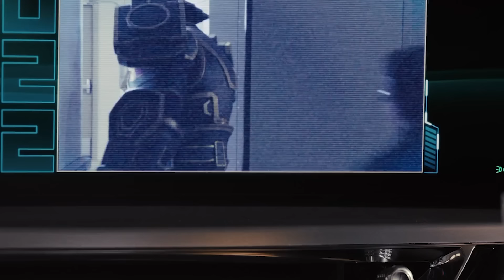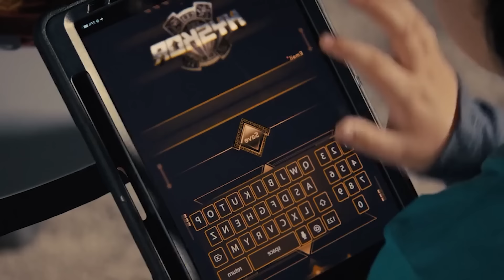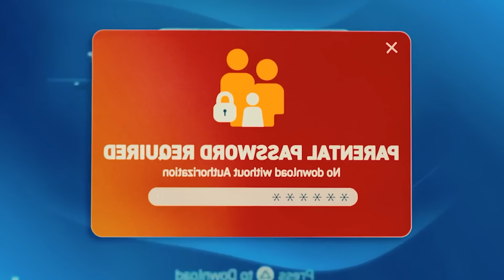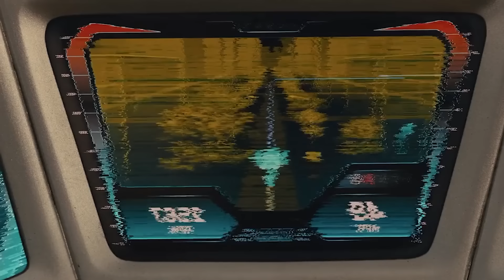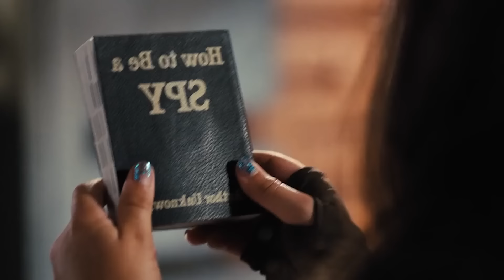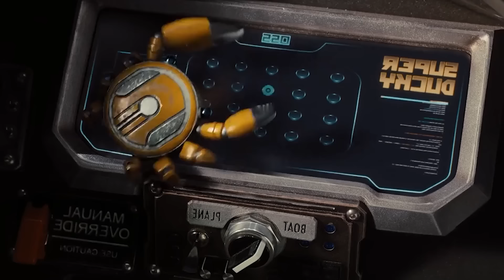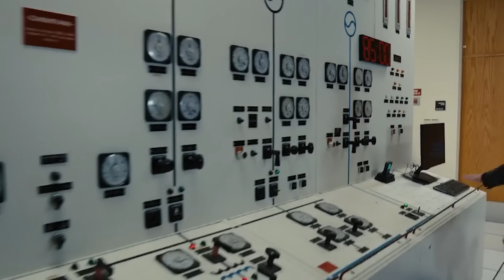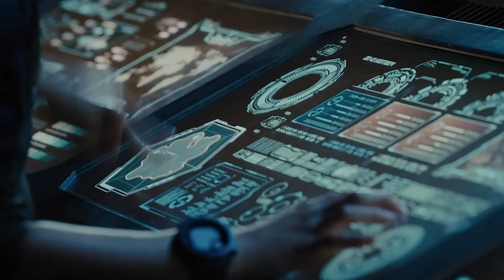طفلين عندهم ذكاء خارق بينضموا لمنظمة جواسيس سرية علشان ينقذو العالم | ملخص فيلم spy kids armageddon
طفلين عندهم ذكاء خارق بينضموا لمنظمة جواسيس سرية علشان ينقذو العالم
ملخص فيلم spy kids armageddon
فيلم spy kids armageddon
ملخص spy kids armageddon